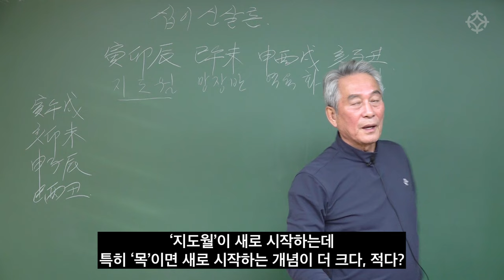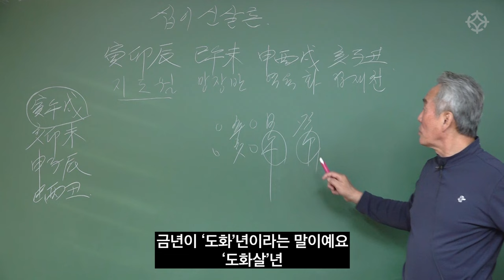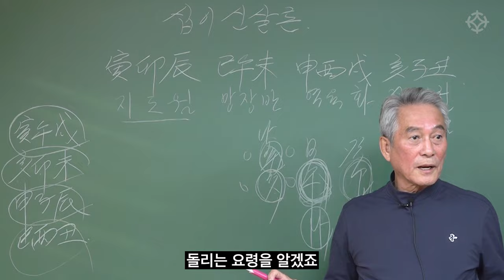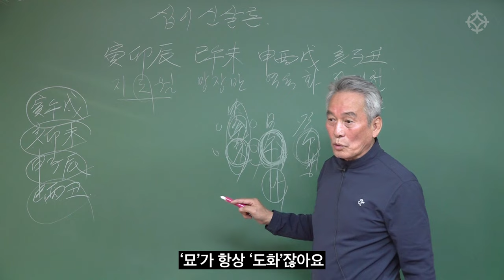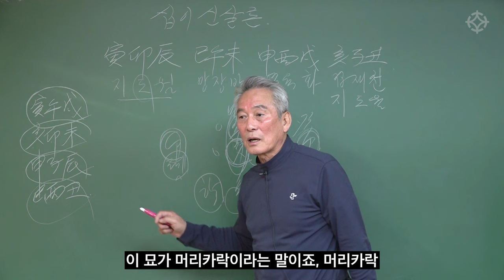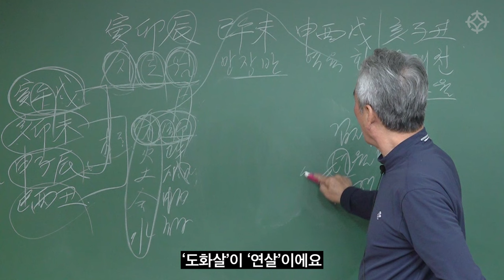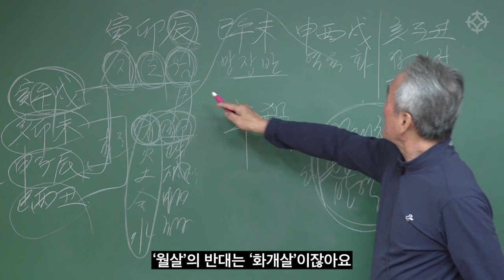십이신살 쉽게 써먹는 법 사주풀이 - 지정도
철학관 창업반 제 4기 (6개월 집중 과정)
● 강사진

●  강의료
  250만원 (6개월 동안 전과목 수강)

● 온라인으로 전국 어디서나, 언제나 수강 가능합니다

6개월 동안 사주 명리의 세계에 푹 빠지실 분을 찾습니다!
궁금한 게 있으세요?
☞ 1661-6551  언제든지 편하게 전화 문의 주세요